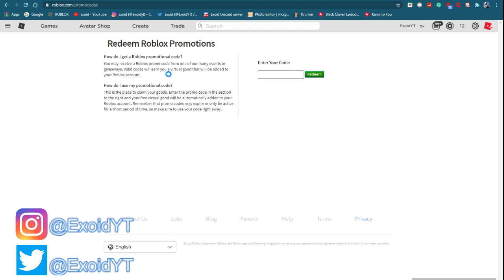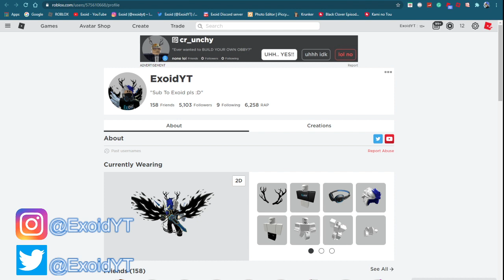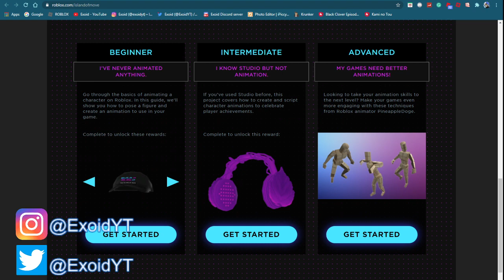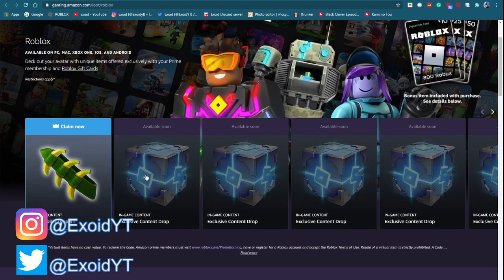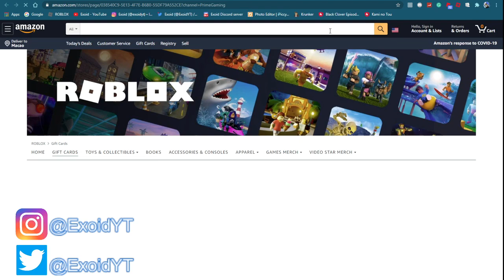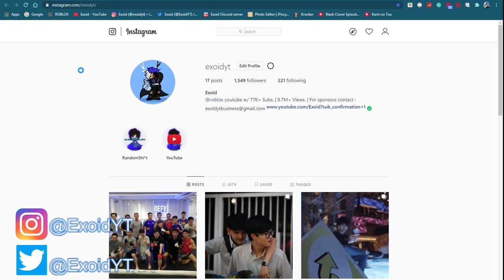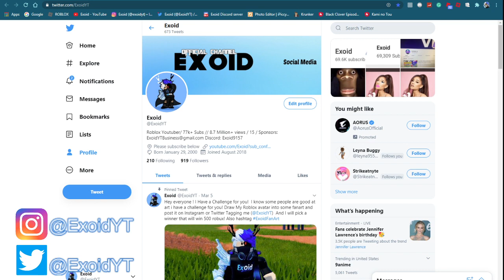*AUGUST 2020* ALL ROBLOX PROMO CODES! *NEW SECRET EVENT ITEMS* [Roblox]